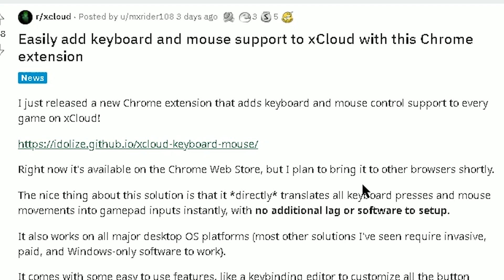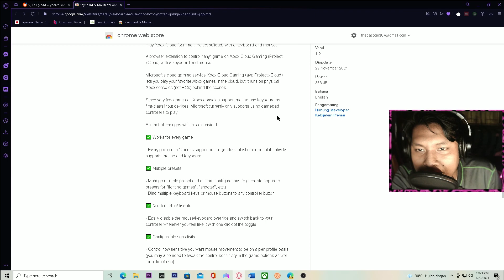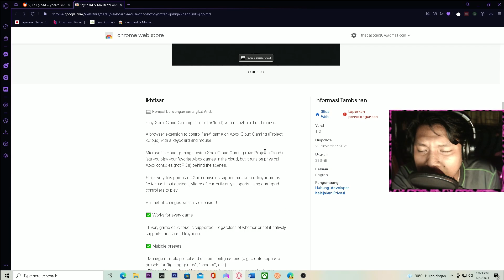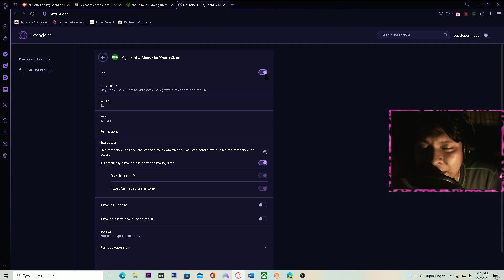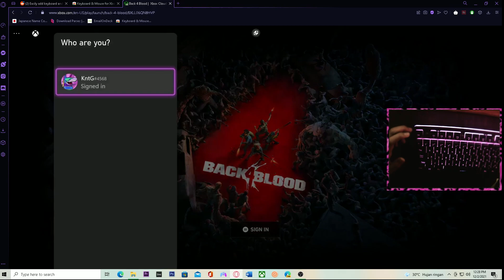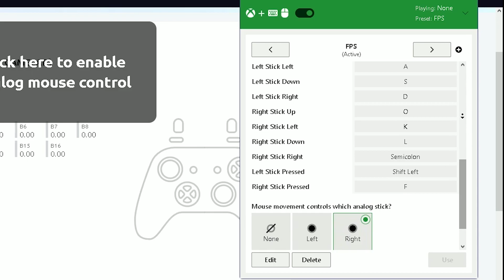CARA MENGGUNAKAN KEYBOARD DAN MOUSE DI XBOX CLOUD GAMING (xCloud) // Bawang Tutorial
xCloud merupakan layanan CLOUD GAMING dari MICROSOFT XBOX, xCloud berbeda dengan CLOUD GAMING lainnya, yang biasanya mereka ngestream PC GAMING tetapi xCloud ngestream KONSOL XBOX SERIES X miliknya yang membuat xCloud ini tidak mensupport KEYBOARD dan MOUSE.
Tetapi tenang, aku sudah menemukan cara bagaimana cara menggunakan keyboard dan mouse di Xbox Cloud Gaming (xCloud) secara gratis.
Kuy tonton sampai habis videonya

LINK:
- Extensions KBM for XCLOUD: